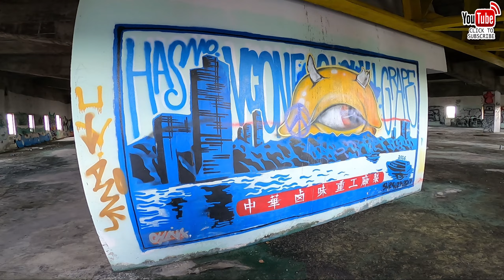Virtual tour in abandoned Batman nightclub 16.05.2022